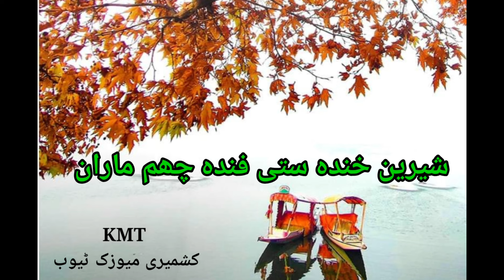Yaaran Wejnas Maaye lo | Niam Sob RA